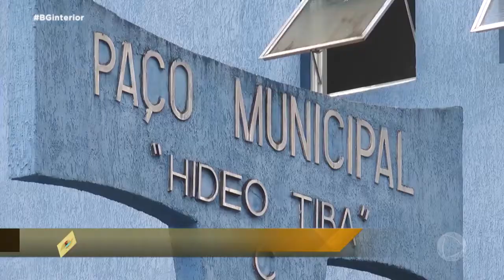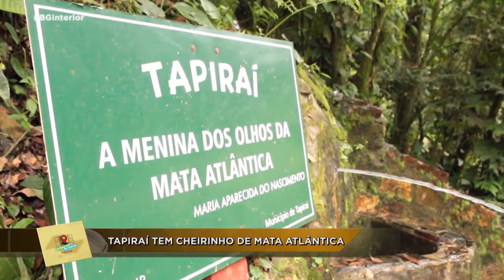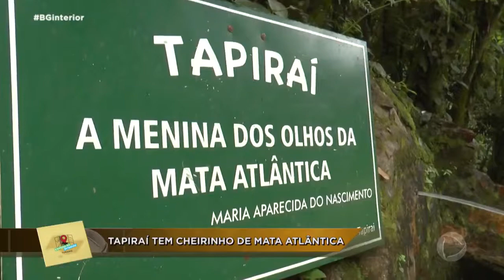Expedição Interior em Tapiraí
O Expedição Interior - Turismo é um programa especial que ressalta a importância do turismo no interior paulista, mostrando histórias, curiosidades, gastronomia, cultura e lazer da cidade!

Nesta edição especial, você conhecerá mais sobre o Município de Tapiraí, sua história, cultura e sua gente. Viagem com a gente nessa aventura.